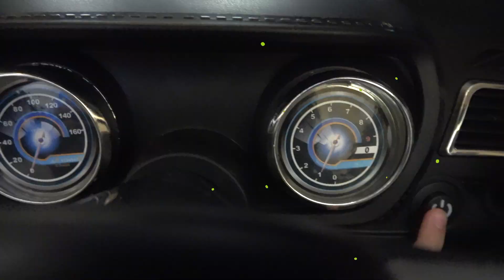Andrew wanted to get more taller and jump on the trampoline, ride on police car. He wants to grow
Andrew wants to ride on the toy police car & jump on trampoline, but the policeman did not allow him, because of small in stature. The boy comes up with different ways to be taller and ride a police car, jump on a trampoline.